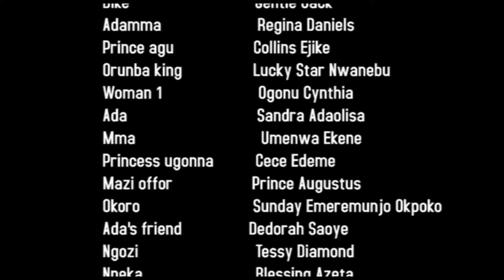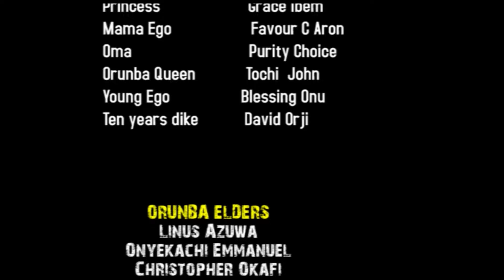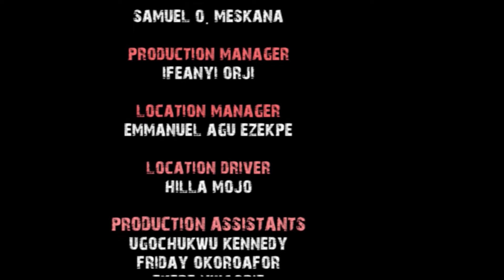Her father Send Her 2Deliver Palmwine In D Palace Not Knowng D Prince Will Fell In Love With Her